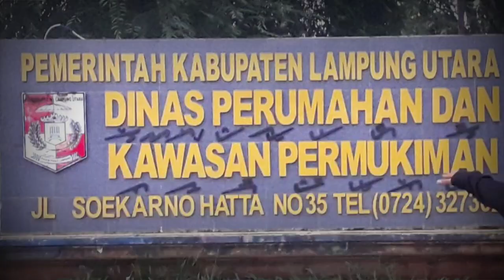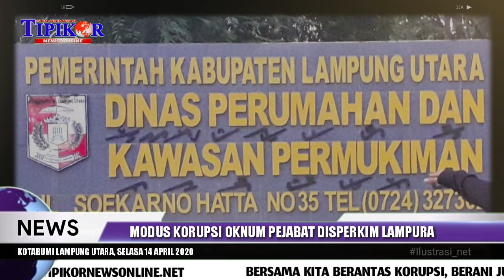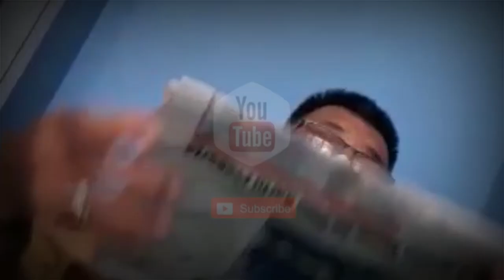Akal-akalan Oknum ASN Disperkim Lampung Utara Korupsi Uang Rakyat?